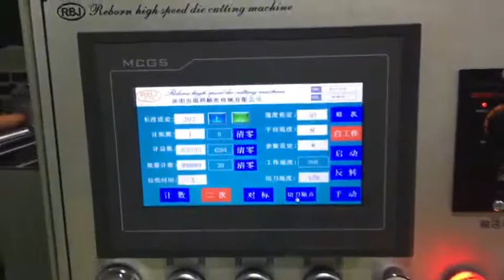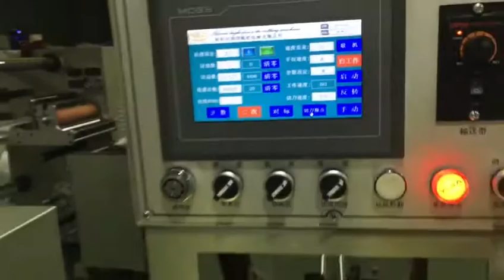High Speed Sheeter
This video shows our high speed sheeter operating for digital print. The high speed sheeter features human machine interface, paper-pulling roller and sheeter controlled by servo motor, quadratic tracking-mark sensor, input repeat length independently. It can be on-line with main machine or off-lined.

Shenzhen Reborn Intelligent Equipment Technology Co., Ltd